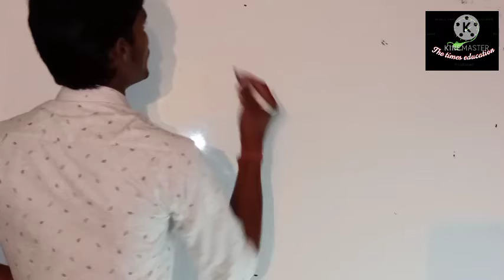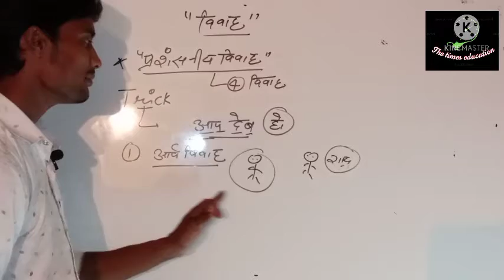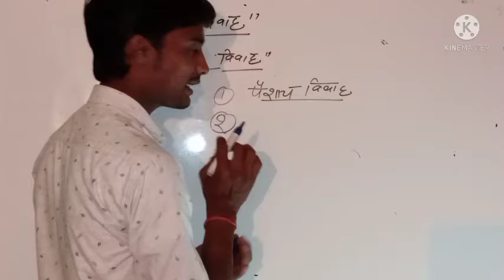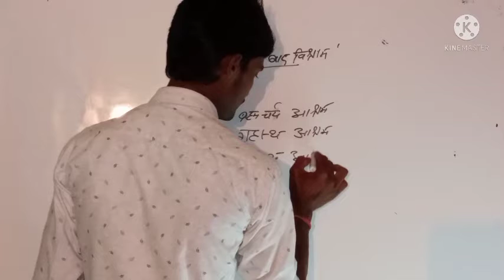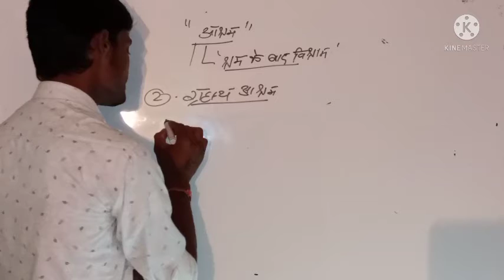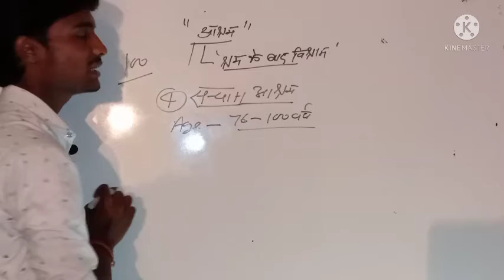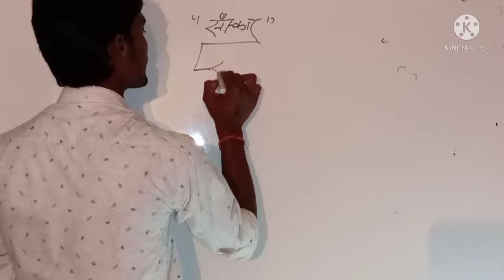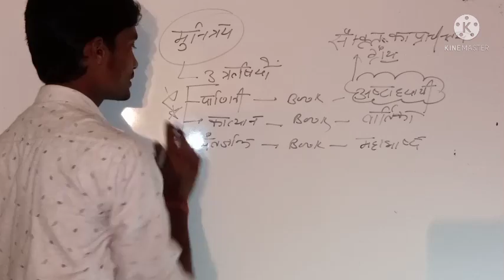Hindu विवाह by prem sir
Guys es video Mai history ke questions ko bahut hi easy or simple way mai bataya gaya hai